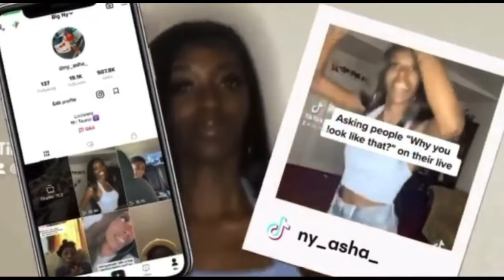NSULA Homecoming Vlog Day 2 | The Pressbox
NSULA Homecoming was a blast day 2/4.